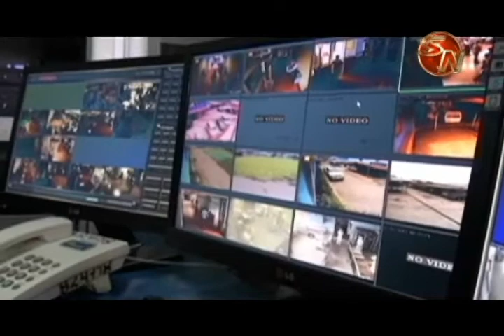Están negociando para que Pérez Zeledón sea parte del proyecto de transporte inteligente que puso en